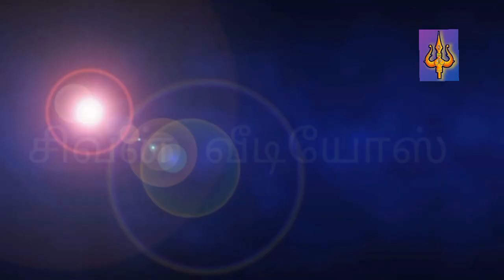சிவன் வீடியோஸ் வழங்கும் மதுரை மீனாட்சி அம்மன் கதை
சிவன்  வீடியோஸ் பக்தி சேனல்